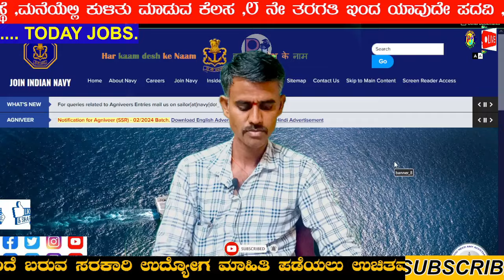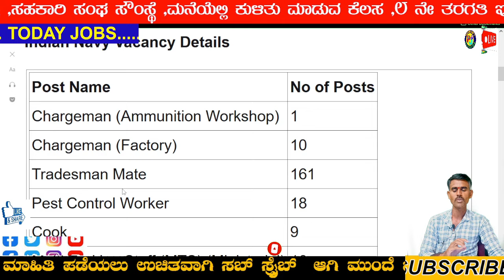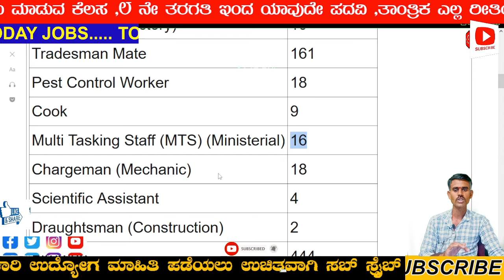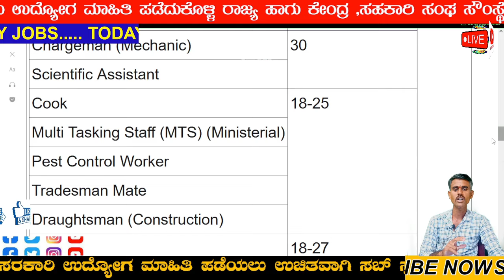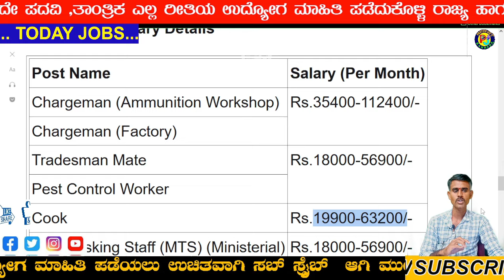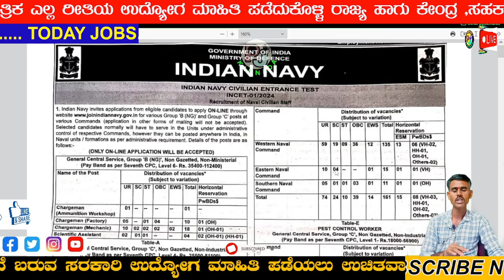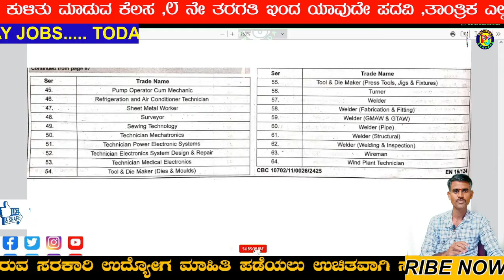Fireman Recruitment 2024|10th 12th ITI pass|741 firemanjobs|Navy jobs2024#pruthvijobskannada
📢 ಈ ವಿಡಿಯೋ ನಲ್ಲಿ ಹೇಳಿದ ಮಾಹಿತಿ 👇
1) ಇಲಾಖೆ ಹೆಸರು
2)ಎಷ್ಟು ಹುದ್ದೆಗಳಿವೆ , ಹೆಸರು
3)ವಿದ್ಯಾರ್ಹತೆ ಏನು ಆಗಿರಬೇಕು
4)ಎಷ್ಟು ಹುದ್ದೆಗಳು ಖಾಲಿ ಇವೆ
5)ವಯೋಮಿತಿ ?
6)ಅರ್ಜಿ ಶುಲ್ಕ್ ?
7)ವೇತನ ಎಷ್ಟು ?
8)ಅರ್ಜಿ ಸಲ್ಲಿಸುವುದು ಹೇಗೆ ?
9)ಪ್ರಮುಖ ದಿನಾಂಕಗಳು
10)ನೋಟಿಫಿಕೇಶನ್ ,ಅಪ್ಲೈ ಲಿಂಕ್ ?